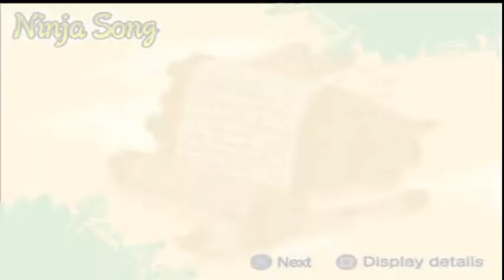Naruto shippuden ultimate ninja 5 4 tails naruto vs sasori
4 tails naruto it was awesome in naruto shippuden ultimate ninja 5